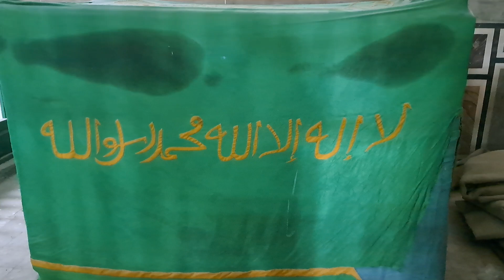مقام الامام جلال الدين السيوطى(2)